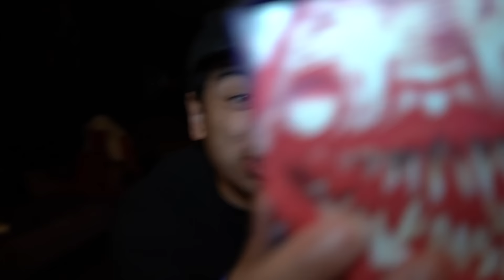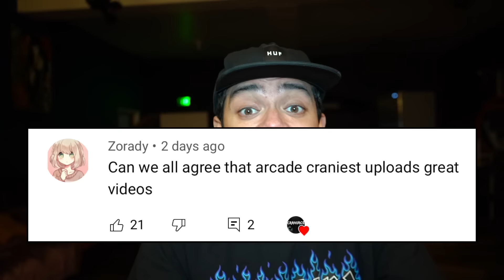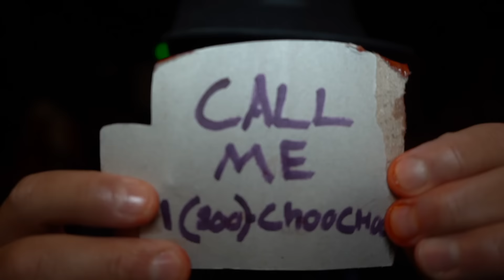DO NOT ORDER CHOO CHOO CHARLES HAPPY MEAL FROM MCDONALDS AT 3AM!! *CHOO CHOO CHARLES IN REAL LIFE*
If You See CHOO CHOO CHARLES Outside Your House, RUN AWAY FAST!!